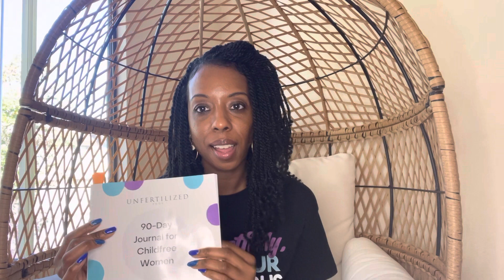Your Body, Your Business | Egg Chair Conversations | Unfertilized Eggs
It’s interesting how SOME people will take your childfree choice as an attack on them, right?

Or, they undermine your decision & say things like, “You’ll change your mind one day.”🙄

This video discusses how to deal with this…